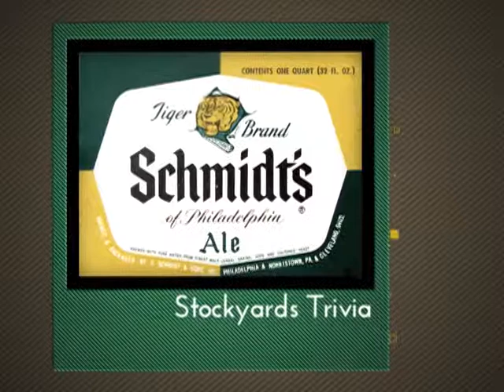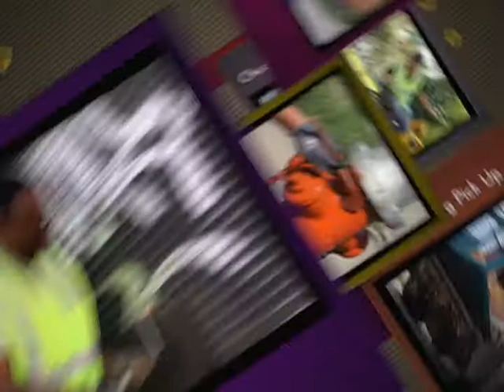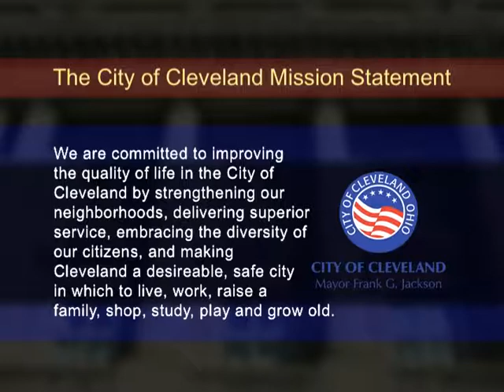Clean Cleveland: Parks Maintenance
In this episode: Commissioner for Parks Maintenance, Rich Silva, discusses how his crew is tackling illegal dumping throughout Cleveland.